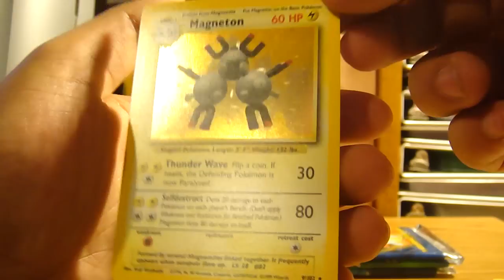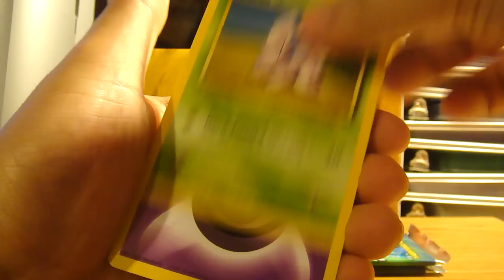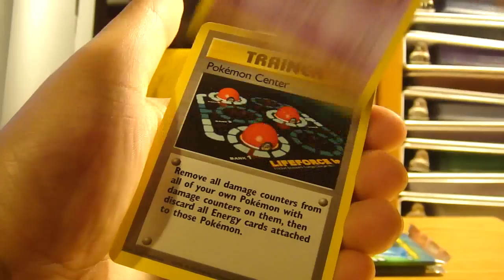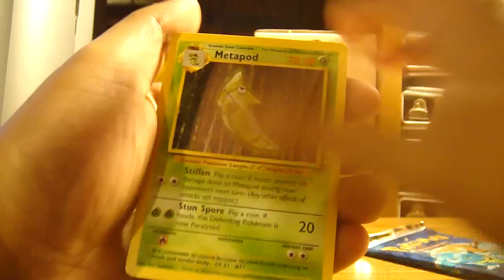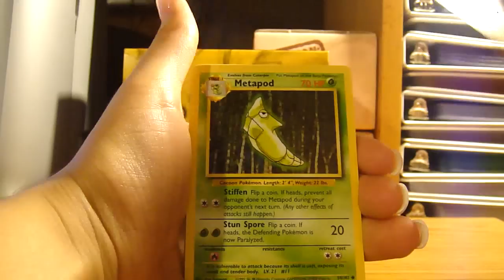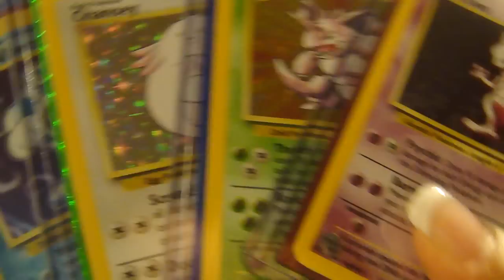10 Booster Box Madness: Base Set Part 4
The end of Base set, this is a sad moment. We were pleased with the pulls overall. so yey! Nobody can complain on Base set no matter what you get.